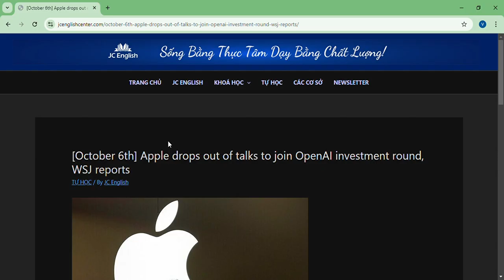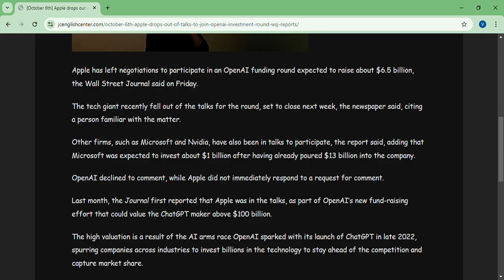October 6th Apple drops out of talks to join OpenAI investment round, WSJ reports – JC English Cente